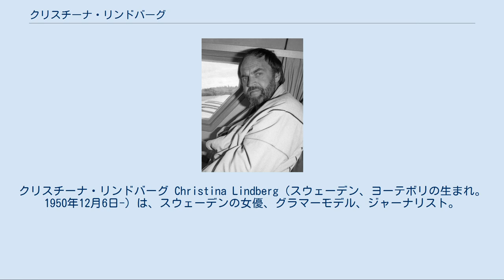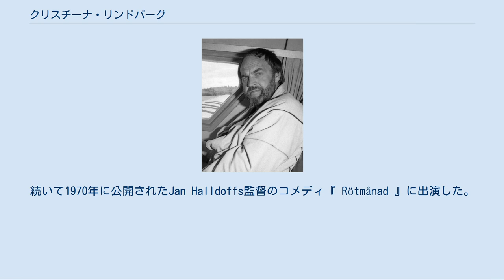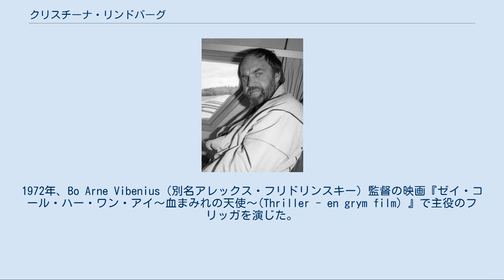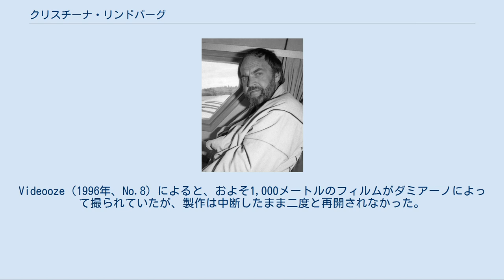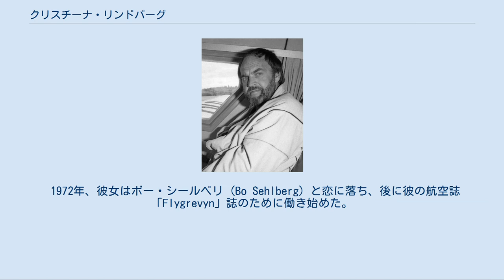クリスチーナ・リンドバーグ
クリスチーナ・リンドバーグ Christina Lindberg（スウェーデン、ヨーテボリの生まれ。1950年12月6日-）は、スウェーデンの女優、グラマーモデル、ジャーナリスト。
スウェーデンで最も有名なセンターフォールド（中央折り込みページ）とエクスプロイテーション映画のスター。
 リンドバーグは、姉妹と3人の兄弟と共にヨーテボリの労働者階級の家で育った。
彼女は学校でラテン語を学び、考古学の勉強を続ける予定だった。
 高校時代（18歳頃）に新聞に掲載された彼女の水着姿が注目を集め、男性誌（「FIB aktuellt」や「Lektyr」など）でヌードモデルを始めた。
彼女は純真無垢な瞳、甘く可愛らしい容貌、そして均整のとれた身体によって人気のセンターフォールドモデルになり、ペントハウス誌（イギリス）、PLAYBOY誌（アメリカ）、Lui誌（フランス）、Mayfair誌（イギリス）に登場した。
彼女は、1970年6月のペントハウスペットである（Britt Lindberg名義。）。
 クリスチーナは23本の映画に出演した。
そのほとんどがエロティカかエクスプロイテーションかソフトコアの映画だった。
最初の映画はスウェーデン人のキャストによりスウェーデンで撮影され、アメリカで製作された、『情欲 (Maid in Sweden) 』である。
続いて1970年に公開されたJan Halldoffs監督のコメディ『 Rötmånad 』に出演した。
この映画はスウェーデンで250,000人以上の観客を動員し、商業的な成功を収めた。
3本目の映画『露出 (Exponerad) 』は、1971年のカンヌ国際映画祭で評判となり、彼女を国際的な有名人にした。
 その後は多数のエクスプロイテーション映画に出演、その多くはドイツと日本で撮影された。
映画『露出 (Exponerad) 』の広告キャンペーンの一環として来日し、これが日本映画への出演要請に繋がる。
日本では鈴木則文監督のピンク映画の古典的名作『不良姐御伝　猪の鹿お蝶』（1973年・東映）で重要な脇役を演じ、中島貞夫監督の『ポルノの女王　にっぽんSEX旅行』（1973年・東映）では主演している。
1972年、Bo Arne Vibenius（別名アレックス・フリドリンスキー）監督の映画『ゼイ・コール・ハー・ワン・アイ〜血まみれの天使〜(Thriller - en grym film) 』で主役のフリッガを演じた。
クエンティン・タランティーノ監督はこの映画とクリスチーナの演技を賞賛した。
そして、フリッガは後にタランティーノの映画『キル・ビル』でダリル・ハンナが演じた隻眼の女殺し屋、エル・ドライバーの着想の源となっている。
キル・ビルの中には、『不良姐御伝 猪の鹿お蝶』へのオマージュもある。
アクションパロディコメディ『Sex, lögner & videovåld 』（2000年）でクリスチーナは、フリッガとしてカメオ出演をしている。
 クリスチーナはジェラルド・ダミアーノ監督の映画『フロッシー (Flossie) 』の西ドイツ（当時）での撮影中、ヌードシーンが露骨にエスカレートしていくのを嫌い、撮影を残したままスウェーデンに帰った。
ダミアーノ（『ディープ・スロート』で名高い）は、この映画をハードコアにするつもりだったので、クリスチーナに去るよう説得した。
ドイツの製作者は映画を完成させるため、数年間彼女を呼び戻そうとした。
Videooze（1996年、No.8）によると、およそ1,000メートルのフィルムがダミアーノによって撮られていたが、製作は中断したまま二度と再開されなかった。
 ボー・シールベリ（1986年） 1975年、オルガルド・ウエルトン (Öllegård Wellton) から個人授業を受けた後、シアタースクール「Scenskolan」を受験したが、2次試験まではパスしたものの、3次試験で失敗した。
彼女はPoppiusでジャーナリズムを勉強しながら自ら被写体となり、男性誌に記事を寄稿し続け、ついにはジャーナリストとしての名声を確立した。
 1972年、彼女はボー・シールベリ (Bo Sehlberg) と恋に落ち、後に彼の航空誌「Flygrevyn」誌のために働き始めた。
フィアンセが20...